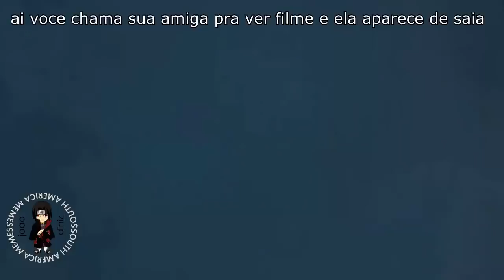D E U B O M